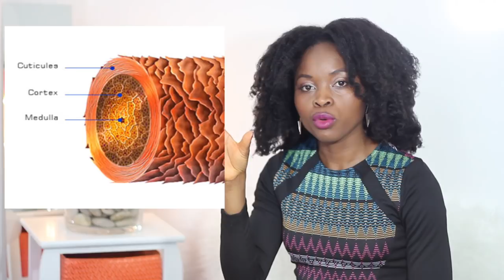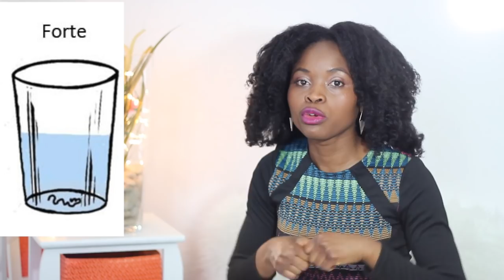3 Règles d'Or pour Stopper Immédiatement la Casse | Cheveux Crépus, Frisés, Bouclés ou Lisses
► OFFRE GRATUITE: Cliquez ici pour recevoir votre routine capillaire 100% naturelle

C'est un guide pour vous aider à booster la pousse de vos cheveux.

Hello les filles, voici 3 règles d'or qui vont vous aider à lutter efficacement contre la casse des cheveux.

Inscriptions clôturées pour la deuxième session de Coachings Personnalisés via Skype ou WhatsApp. Pour être sûre d'avoir une place lors de l'ouverture de la prochaine session, réservez déjà la vôtre en envoyant un mail à

Yunik & Ritini